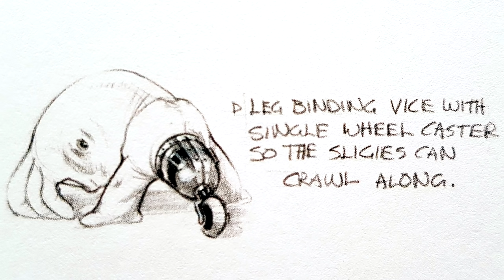Oddworld: Sligs Origins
Oddworld Lore: Sligs Origins is a video about Oddworld lore by pupbenny that takes a closer look at the Sligs from the Oddworld games where they play the role as the enforcers of the Magog Cartel and the servants of the Glukkons, you will often encounter a Slig in an Oddworld game!

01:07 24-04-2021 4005